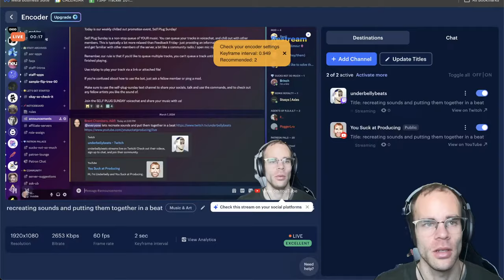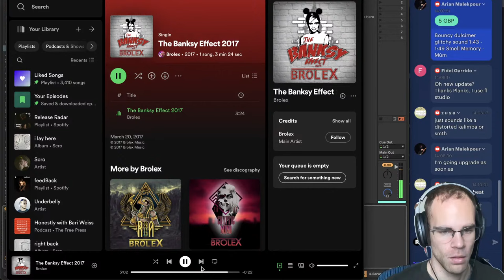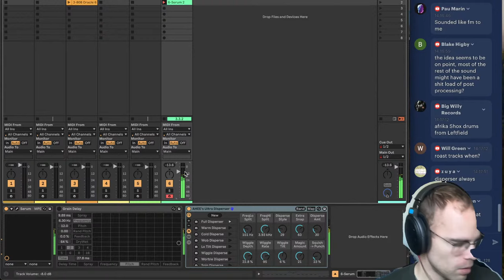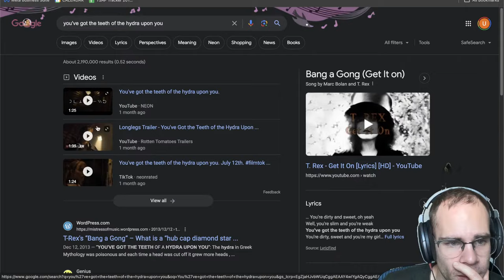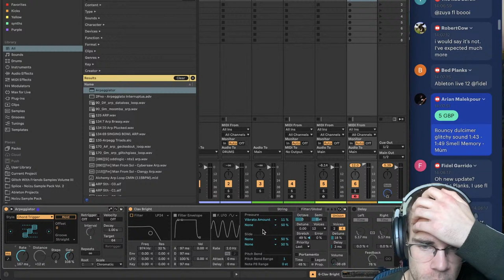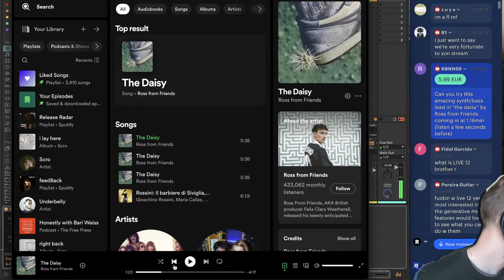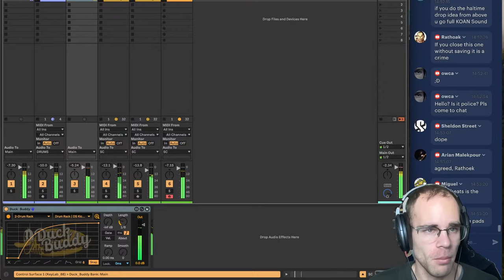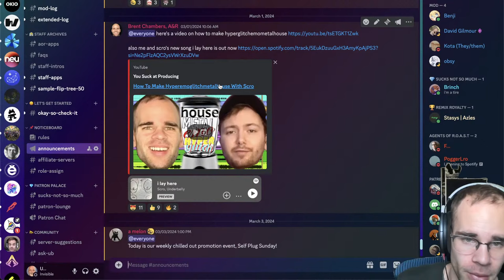recreating sounds and putting them together in a beat